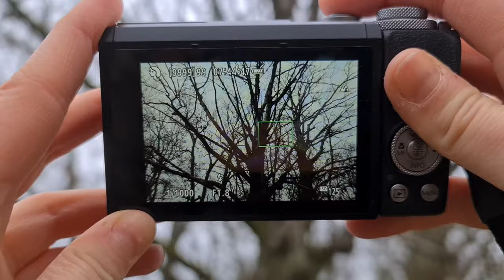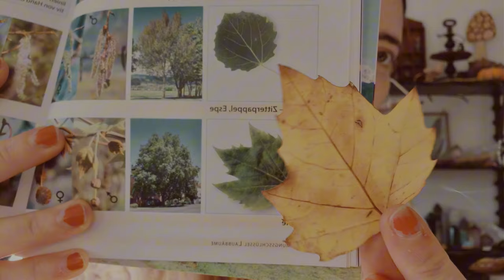So … I’ve been uploading every week for a year on my witchy YouTube channel & THIS happened ˚.⋆☾⋆.✧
In this video, I'll be sharing my journey of consistently uploading content to my witchy YouTube channel for an entire year. What has changed in one year? Join me as we explore the magical transformation that can occur when you commit to sharing your passion with the world.

So, what is @bebeaswitchlife about?
I'm a witch on the mission to inspire you to believe in (your own) magik again. On this channel I'm sharing what I learn on my journey of being a green witch, my knowledge of Witchcraft & research, thrift with me videos where we are looking for vintage & witchy home decor together & sometimes we also thrift flip these and craft magikal things! If this sounds good to you then don't forget to do the YouTube Magik!